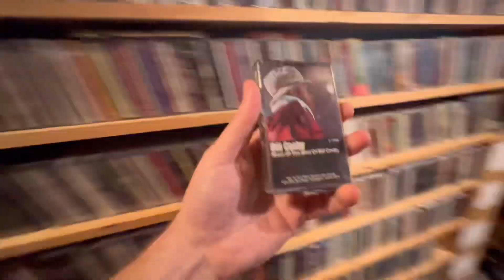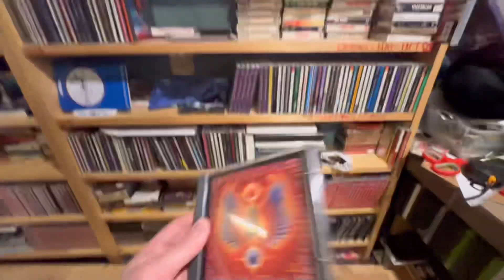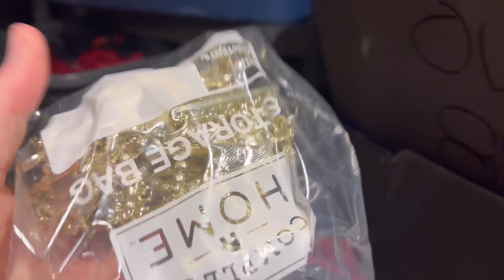Why Are Customers Not Able to Check Out Properly on EBAY - Offers Not Working for 3 Months Now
My name is James Helferstay From St Louis Missouri, it took me 30 years of my life to figure out what I could do to make a living, happily! Happy is the key, there are a million ways to be miserable but only a few that allows you to look forward to getting out of bed the next day. Search until you find your happy and enjoy the whole experience! This business was stated in 2001 and I have built a stable world that I never dreamed I would achieve. I'm just a dumb poor kid from South City. I still feel the same as I did in 1989, just making smarter decision and being a better human.